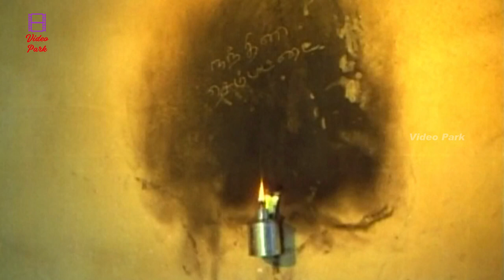Village Guys Flirts Sembattayan Hot Wife - Rosappu Ravikkaikari | Sivachandran | VinuChakravarthy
Rosappu Ravikkaikari is a 1979 Tamil Language historical romance film directed by Devaraj–Mohan. A remake of the 1978 Kannada film Parasangada Gendethimma. itself based on Srikrishna Alanahalli's novella of the same name, the film stars Sivakumar, Deepa and Sivachandran, with Vinu Chakravarthy and Nagarathnamma in supporting roles. Film Music by Ilaiyaraaja and Produced by Thirupur Mani under the banner of Vivekananda Pictures.

Cast:
Sivakumar as Sembattayan
Deepa as Nandhini
Sivachandran as Manickam
Vinu as a villager
Nagarathnamma as Sembattayan's mother
Heran Ramaswamy
Bracket Mohan as Sembattayan's disciple
Mani as Sembattayan's disciple